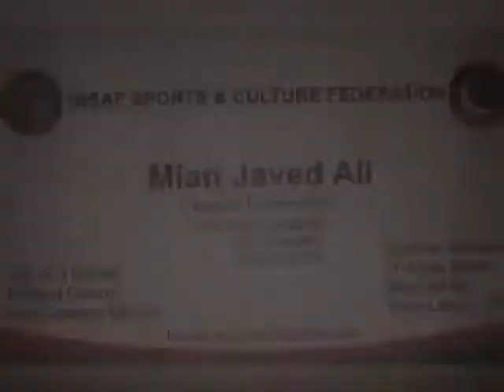COVERAGE BY PTV NEWS...